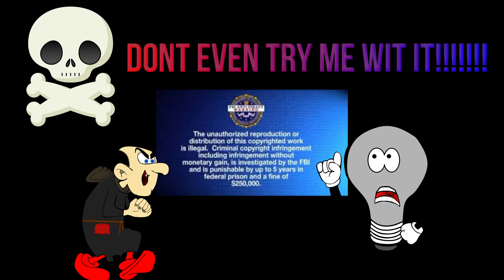Haikyuu: To the Top Season 2 Epic Rally Vs Inariaki Pt 2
By far THEEE most hype moment of season 4 pt. 2 yet! The moments were plentiful and as heart stopping as ever...no nee to waste time...watch and react as I did...awe and shock!
Mo Beats - Mo Beats - YouTube
This beat is free but you have to credit for use (.Prod Mo Beats)